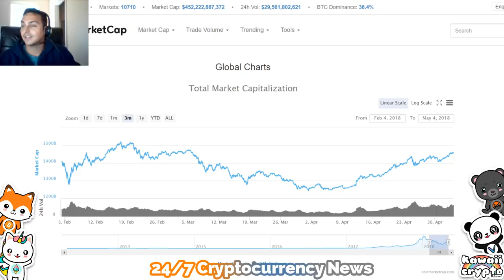The Best Long Term Cryptocurrency Investment CNBC Crypto Trader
The Best Long Term Cryptocurrency Investment    CNBC Crypto
24/7 Cryptocurrency news

*NOT Professional advice, this is all just my own opinion and experience. Consult professionals for any tax, accounting or legal related questions you have. Trader